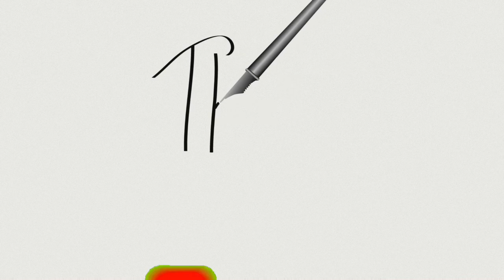Fairs and Festival at Wooden Shoe Tulip Festival! | Carolle Bass Vlogs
@Fairs& Tulips Festival Farm